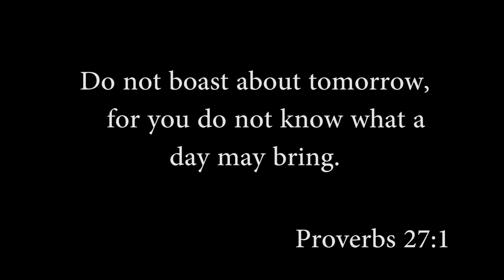30 Days to LIVE - What Would YOU Do?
What would you do if you had just 30 days left to your life? How much different would you live your life and why and how would your actions reflect it? God did not give you today because you needed it so desperately. God gave you today because somebody else needed you even more. Make a difference in somebody's life today. Those things that God has placed inside your heart to accomplish, don't put them off until tomorrow. Tomorrow is not guaranteed. Get up and make an impact NOW.

Proverbs 27:1 - Do not boast in tomorrow for you do not know what it will bring.

Film & Cinematography by: Jared Carpenter